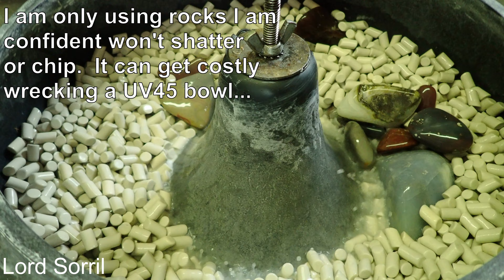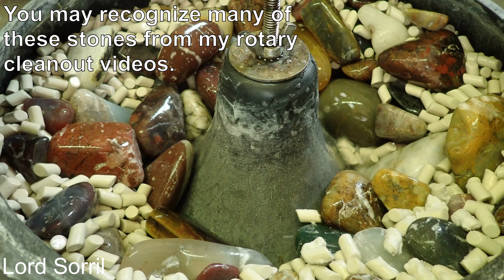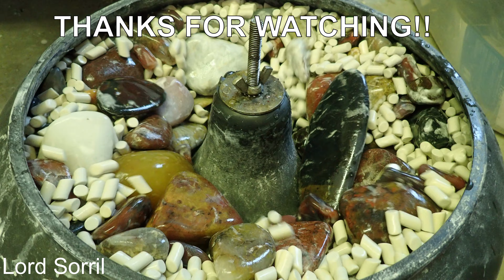UV 45 - Vibe Epic Rock Tumbling - #120/220 AOx - Setup - 02JUL2022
Pictures of my finished stones can be found on these two forums (same photos, different themes).

Feel free to say 'Hello'. :-)